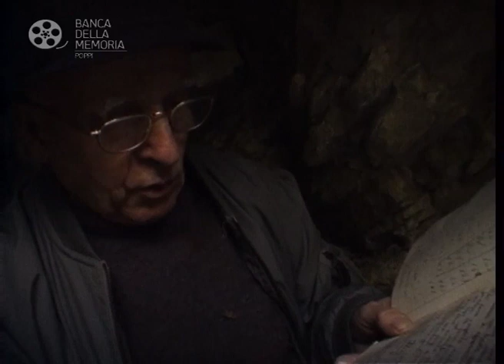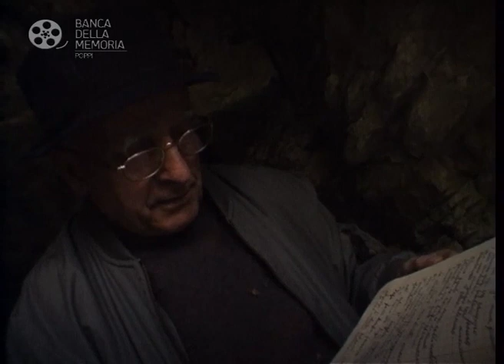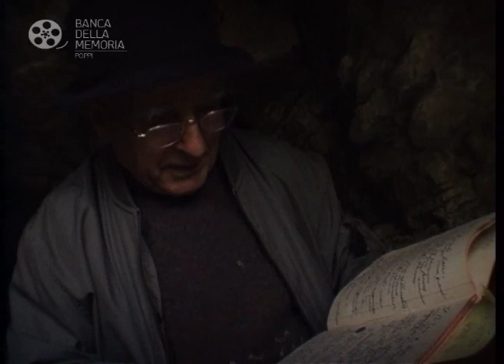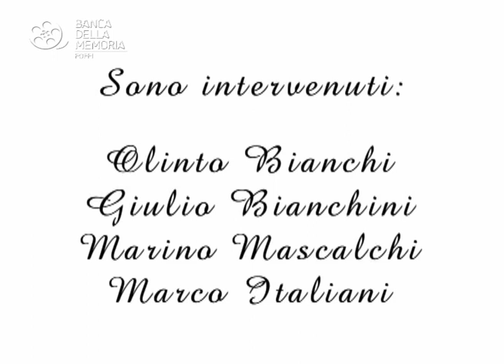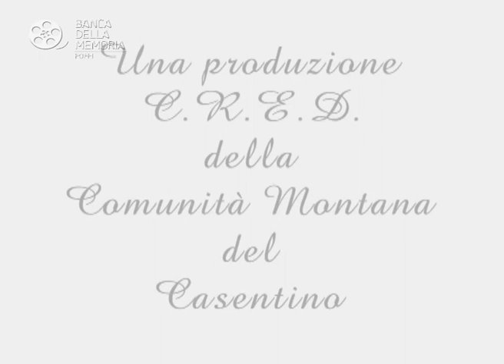La buca degli Inglesi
Dopo anni ritorniamo in un nascondiglio utilizzato da alcuni soldati inglesi durante la seconda guerra mondiale, per nascondersi dalle armate tedesche, ci fanno da guida alcuni anziani di Carda che da bambini hanno vissuto queste storie.